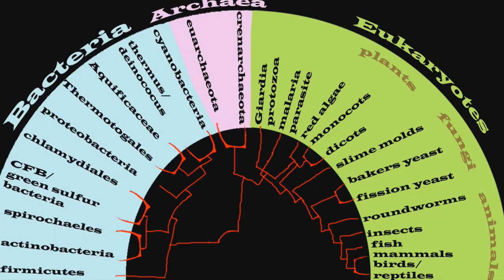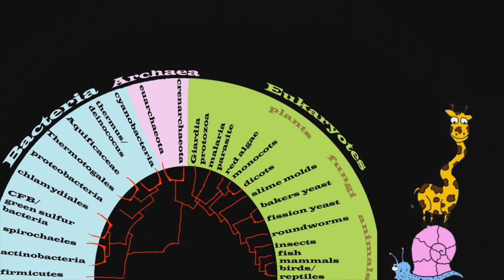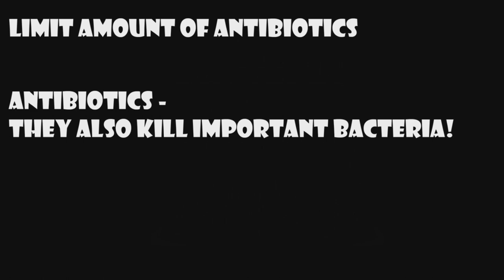Your Body Is An Ecosystem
What organisms call your body "home"? Learn how humans and approximately 750 species of bacteria work together to produce vitamins, train your immune system, and prevent growth of pathogenic (harmful) bacteria.